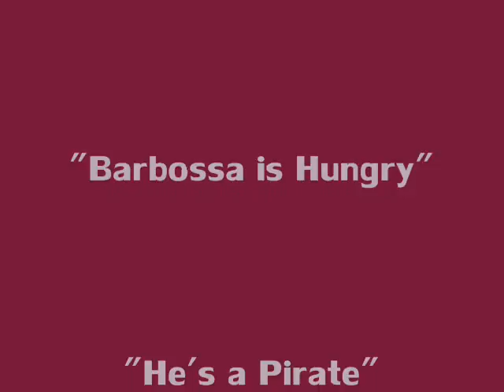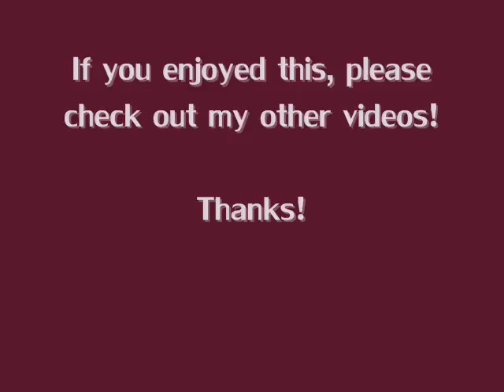My Favorite movie and tv characters